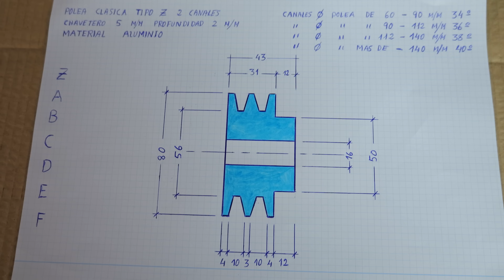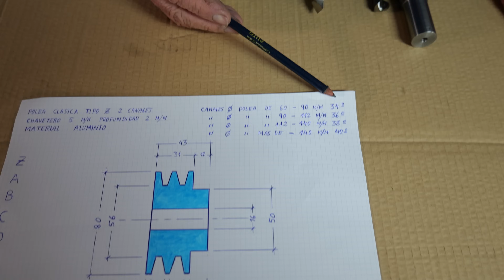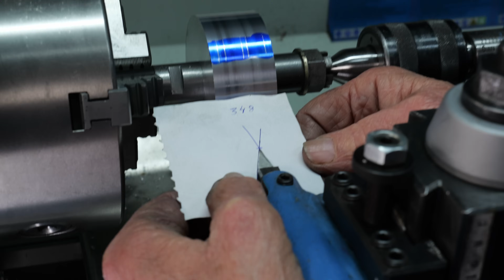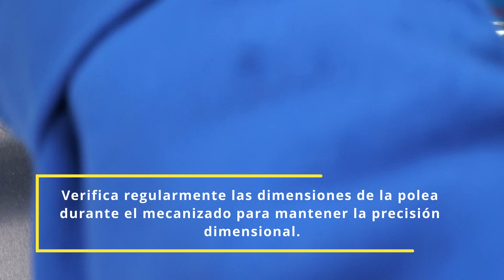Fabricación de POLEA de 2 canales en el TORNO PARALELO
Fabrico una polea de 2 canales en mi torno manual, y a mi estilo, a la vieja usanza y como se hacían antiguamente. Es un vídeo bastante completo donde podréis aprender varios truquitos y maneras de trabajar.
Recordad seguidnos en las redes para disfrutar de mucho mas contenido...aunque como sabéis, YouTube es el único sitio donde están los vídeos completos.